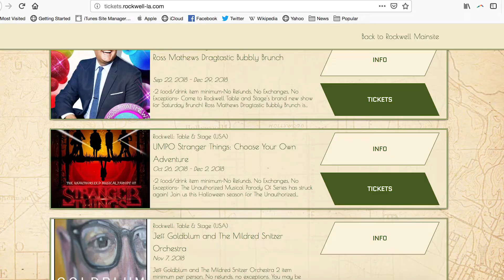UMPO Stranger Things Review (Rockwell Table & Stage)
Jeff Graham reviews Rockwell Table and Stage's latest Unofficial Musical Parody Of (UMPO) production. While in the past the series has tackled movies, this time they dive in head first with Netflix's Stranger Things. Jeff highlights the song selection, cast performances, etc. For tickets to the show, go - ENJOY!